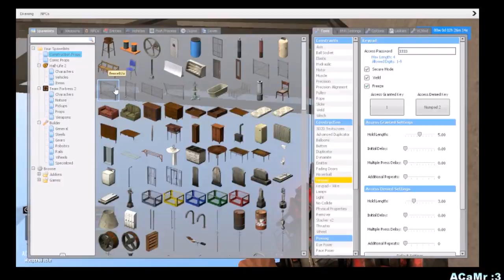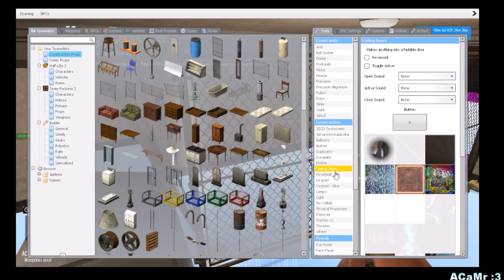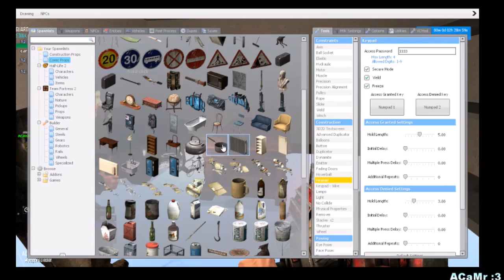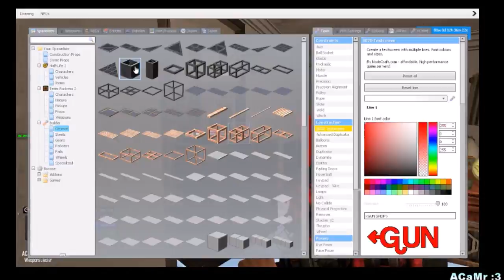Garrys mod | Gun dealer and some rdm